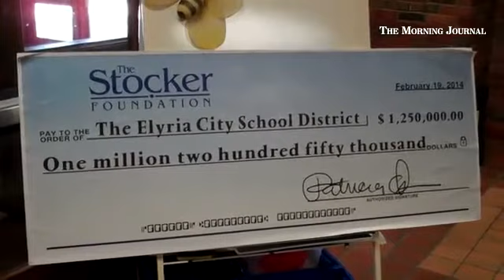has open house for its New Beginnings preschool @ Franklin Elementary School.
By: Rick Payerchin - Rick Payerchin covers Lorain City Hall, business and anything interesting in Lorain, Ohio.